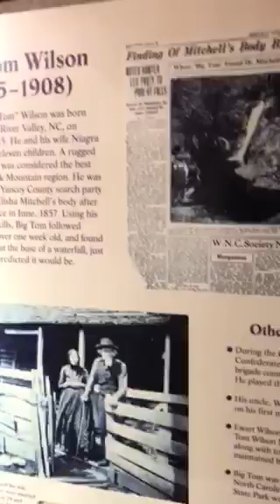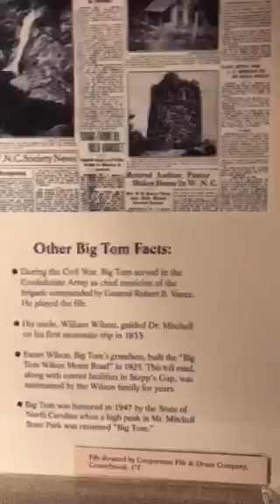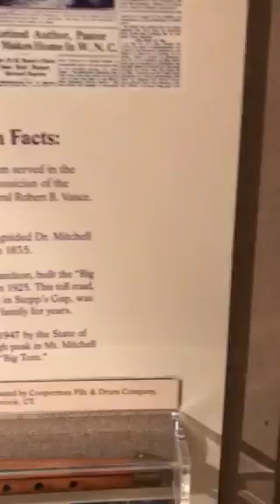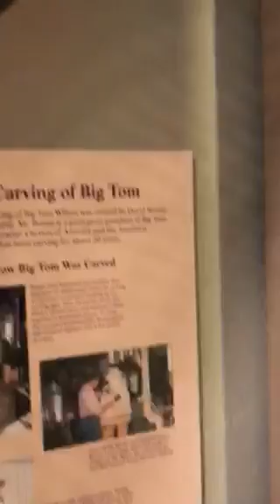BIG TOM WILSON led the search for Dr Elisah Mitchell, Scientist, June 27, 1857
Big Tom Wilson has a fan club to this day. He is part  of Burnsville NC and Yancey County folklore
Big Tom Wilson is my husband's distant relative.